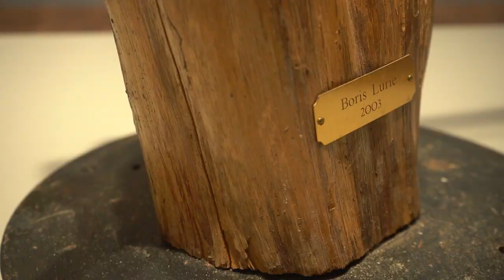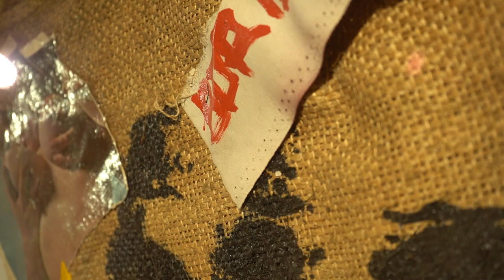Виставка Бориса Лур'є "Змінена людина" відкрилась у Києві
Мистецький центр "Шоколадний будинок" спільно з Мистецьким фондом Бориса Лур'є відкриває виставку американського художника-нонкомформіста та письменника, народженого в СРСР, засновника руху NO!art Бориса Лур'є (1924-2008).
Художня практика Бориса Лур'є тісно пов'язана з темою Голокосту.
Його виставка "Змінена людина" - це бесіда про кінець метафізики, яка стала "неможливою після Освенциму".